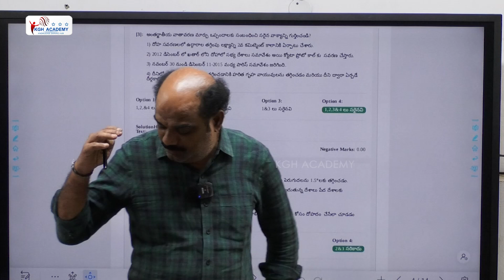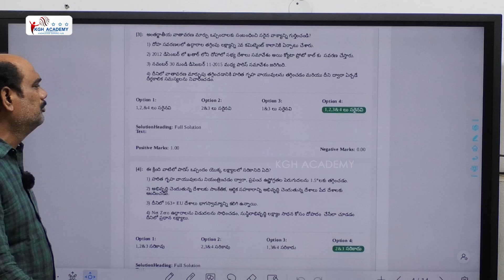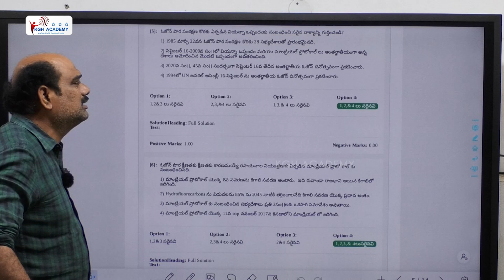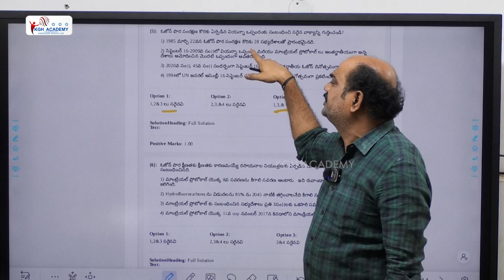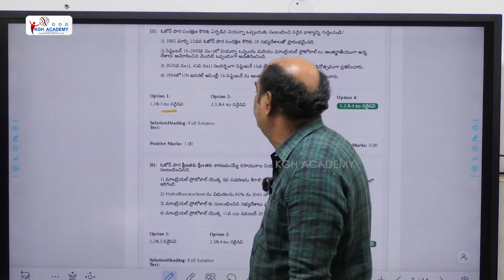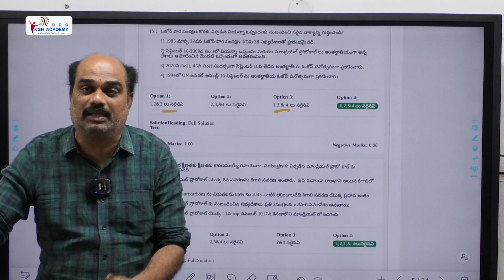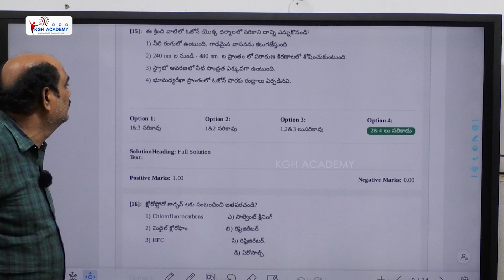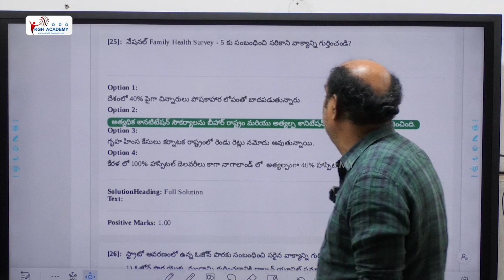JOIN S&T LIVE CLASSES || KGH ACADEMY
Get full APPSC GROUP-2 MAINS TEST SERIES Course from KGH Academy

APPSC GROUP - II  | SCIENCE & TECHNOLOGY | TEST SERIES ( LIVE + RECORDED ) BILINGUAL BATCH